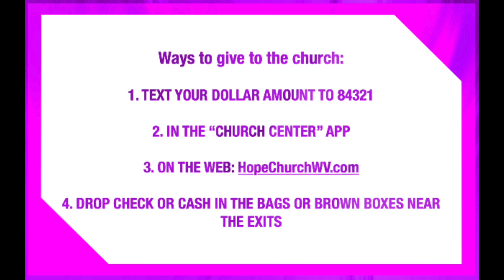Worship Service August 4, 2024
Come worship with us Sunday mornings at 10am in Augusta!